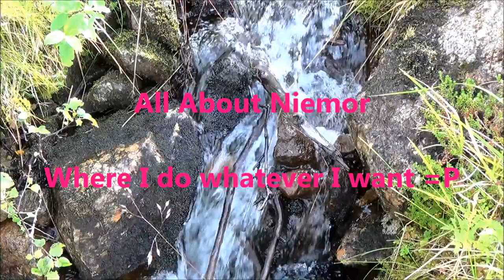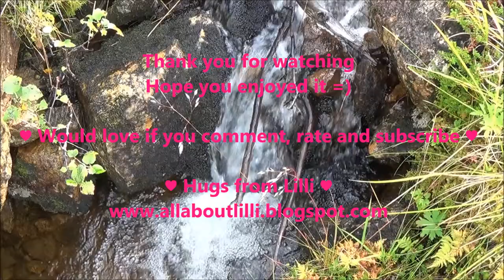♡♥♡ Vlogmas 2013 ♡♥♡ Day 14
Day 14, with a little friend =)